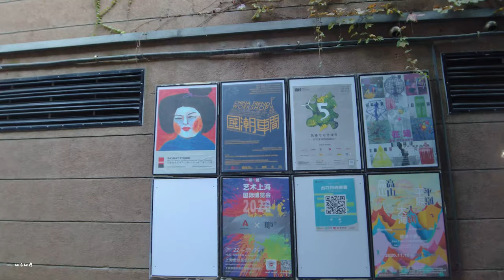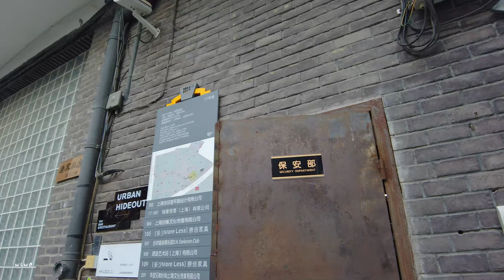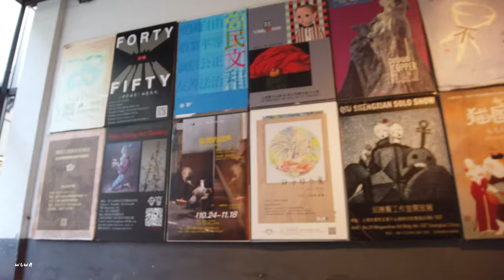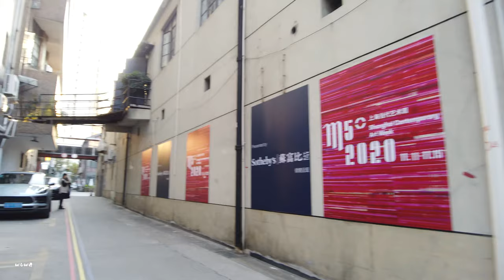【4k】Walk shanghai\M50莫干山创意园M50 Moganshan Creative Park\漫步在上海\Walk china\ SHANGHAI STREET \上海の街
2002年，M50创意园正式挂牌，成为了上海具有标志性创意园之一。现园区有百位艺术家的工作室在此。M50也是上海网红打卡地之一。M50创意园因为莫干山路50号而得名。
我们来翻翻历史，M50原为徽商代表人物周志俊所创办的信和纱厂，建于1937年。太平洋爆发后被日军接管。解放后将其变更为公私合营，并改名为上海第十二毛纺织厂，上海春明粗纺厂。
1999年，毛纺厂停止生产。
2001年，薛松成在M50成立第一家艺术工作室。
2002年，M50挂牌创意园。
2012年，M50成为全国首家拥有著名商标的文化创意园区品牌。
2019年，M50创意园成为开放式艺术园区。
In 2002, M50 Creative Park was officially listed, becoming one of the landmark creative parks in Shanghai, which is now home to hundreds of artists' studios. M50 is also one of Shanghai's netizens' hotspots. 50 Moganshan Road is the name of M50 Creative Park.
M50 was originally established in 1937 by Zhou Zhijun, a representative of the Huizhou merchant, and was taken over by the Japanese after the outbreak of the Pacific Ocean. After the outbreak of the Pacific Ocean, it was taken over by the Japanese army. After liberation, it was changed to a public-private partnership and renamed Shanghai 12th Woolen Textile Factory, Shanghai Chunming Rough Spinning Factory.
In 1999, the wool spinning mill ceased production.
In 2001, Xue Songcheng established the first art studio in M50.
In 2002, M50 was listed as a creative park.
In 2012, M50 became the first cultural and creative park brand with a famous trademark in China.
In 2019, M50 Creative Park became an open art park.